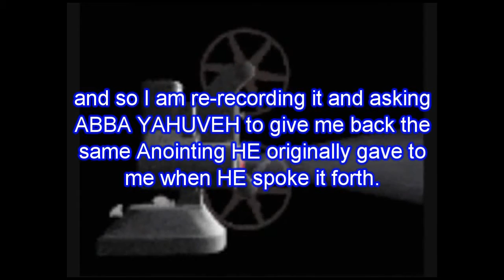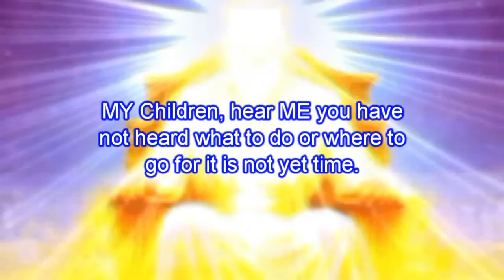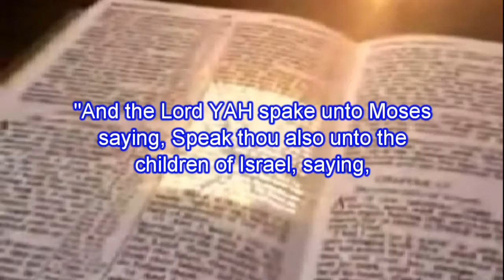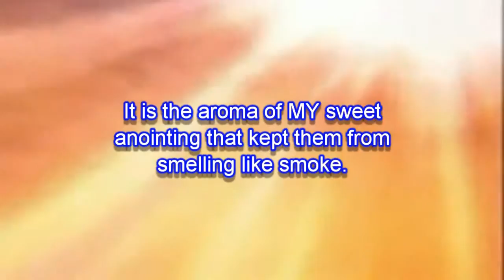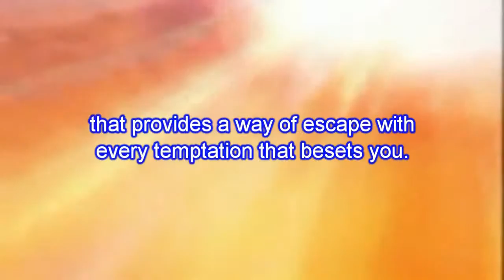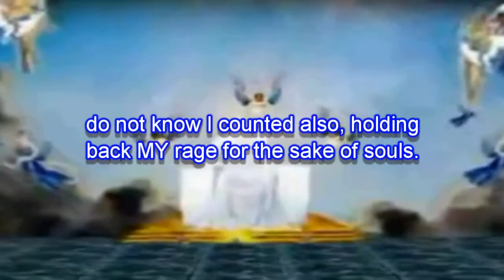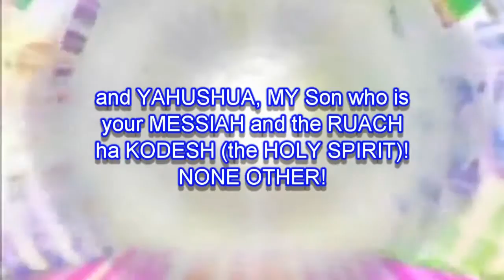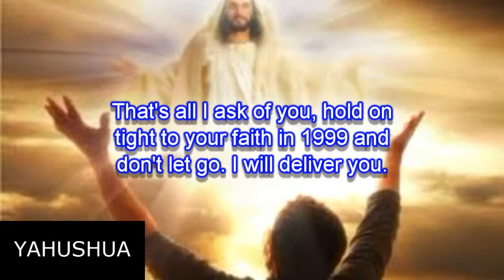AMIGHTYWIND Prophecy 26 - Hear ME, Fear ME, Believe ME!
Keep true Sabbath day Holy! - Flee man made religions, including Catholicism!

AMIGHTYWIND Prophecies Given To Prophet Elisheva Eliyahu (Elisabeth Elijah)